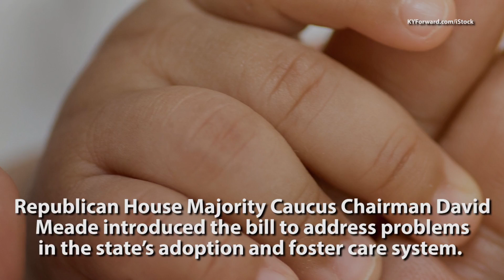Law Would Terminate Parental Rights Of Babies To Mothers Who Are Drug Addicts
The state would be required to begin the process of terminating parental rights within 60 days.